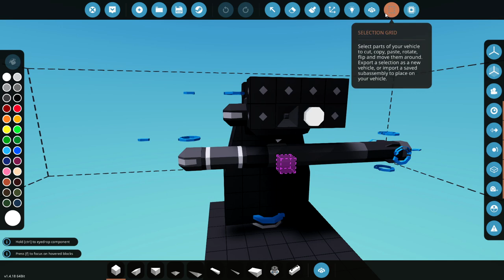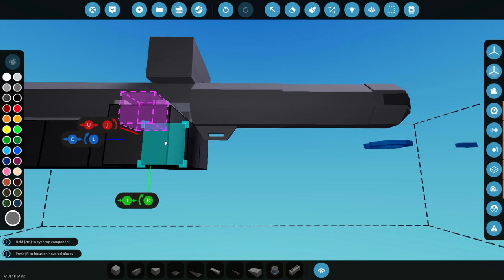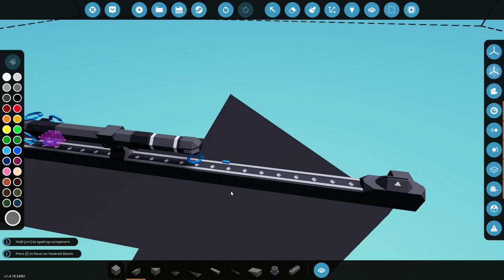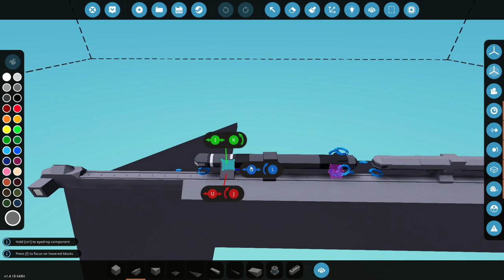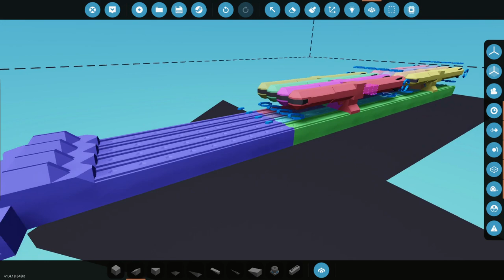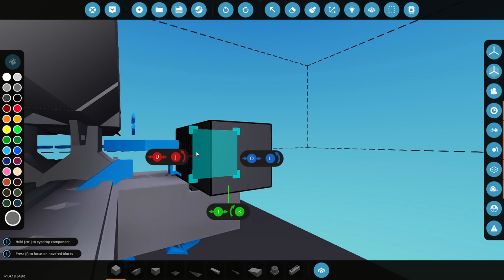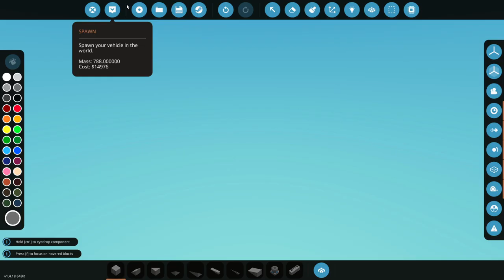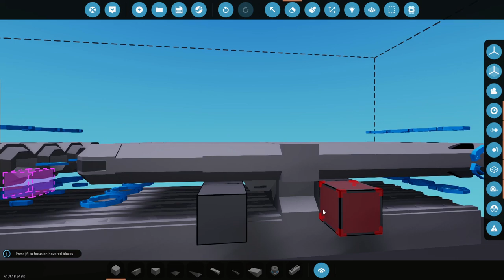Reloading MISSILES SYSTEM Testing In Stormworks!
Lets attempt to build a reloadable missile system shall we? I want to make sure that we can slide more missiles onto a launch system if possible. If you have any ideas on how to do this better, let me know!